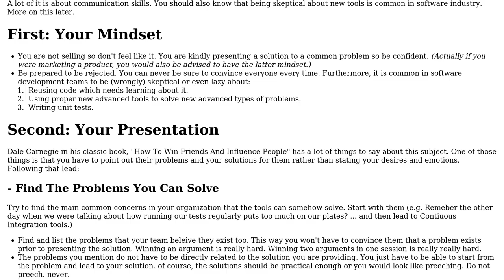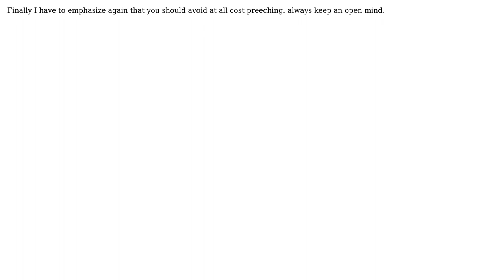Software Engineering: Approach to encouraging organizational adoption of new web dev tools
With thanks & praise to God, and with thanks to the many people who have made this project possible! | Content (except music & images) licensed under CC BY-SA | Music | Images & others | With thanks to user Jonathan van de Veen user jinglesthula user Hossein and the Stack Exchange Network Trademarks are property of their respective owners. You are responsible for your own actions.